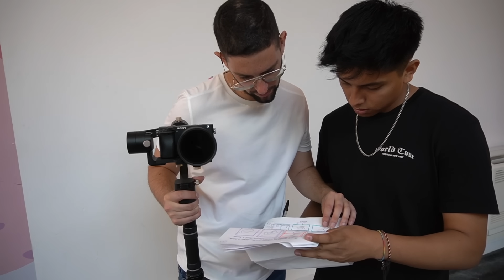YA SOMOS MEDIO MILLÓN DETRÁS DE CÁMARAS - JULEN SE DUERME MIENTRAS RODAMOS | Familia Amiguindy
¡Hola Familia! lo vamos a hacer totalmente distinto a todo el mundo, vamos a desvelar como se rodó nuestro video clip, antes de lanzar la canción. Esperemos que os guste muchísimo. ¡YA SOMOS MEDIO MILLÓN!

¡¡¡OS QUEREMOS!!!

VISITA NUESTRA PÁGINA WEB Y PODRÁS CONSEGUIR LOS LIBROS DE INDY DEDICADOS (DEDICATORIA ESPECIAL A TU GUSTO) Y FIRMADOS POR INDY, NUESTRAS SUDADERAS, EL PERFUME DE INDY, PENDIENTES DE PLATA DE LEY DE INDY, CAMISETAS, TOALLAS Y COSITAS NUEVAS QUE IRÁN SALIENDO... ¡ÉCHALE UN VISTAZO!👉🏽